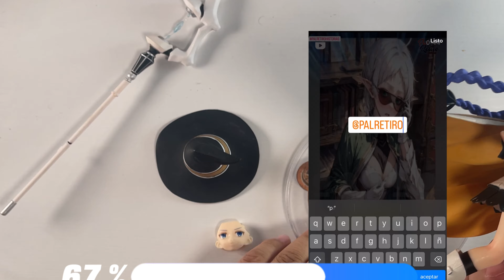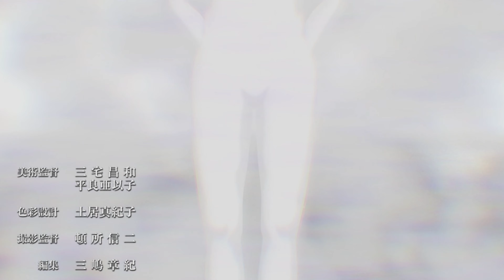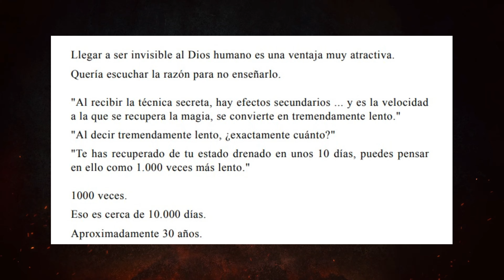CUALES son los 10 PERSONAJES mas PODEROSOS de MUSHOKU TENSEI ? Rudeus GREYRAT es el mas FUERTE ?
Mushoku Tensei: Isekai Ittara Honki Dasu nos presenta una historia fascinante llena de magia, drama y redención. La trama sigue a Rudeus Greyrat, un hombre que renace en un mundo fantástico tras una vida fallida en su universo original. Ahora como un niño con memoria intacta, promete vivir sin arrepentimientos y aprovechar al máximo esta segunda oportunidad.

A lo largo de su viaje, Rudeus interactúa con una serie de personajes memorables que enriquecen la narrativa, como Eris Boreas Greyrat, una joven temperamental que se convierte en su compañera; Roxy Migurdia, su mentora mágica y una figura clave en su vida; y Sylphiette, su amiga de la infancia con un fuerte lazo emocional. También aparecen Paul Greyrat, su padre lleno de defectos; Zenith Greyrat, su madre comprensiva; y Ruijerd Superdia, un guerrero honorable que lo guía en su travesía.

Otros personajes cruciales incluyen a Orsted, un misterioso hombre maldito; Hitogami, un dios de dudosas intenciones que influencia la historia; Aisha Greyrat, su astuta hermana menor; y Norn Greyrat, su hermana mayor con un carácter muy diferente.

La serie combina acción, crecimiento personal y momentos conmovedores, consolidándola como una obra imprescindible del género isekai.